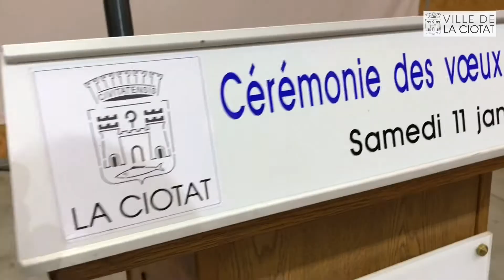Voeux 2️⃣0️⃣2️⃣0️⃣ | Cérémonie des vœux aux associations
🔹Le premier adjoint au maire de La Ciotat, et Bernard Deflesselles, député et vice-président du conseil régional région SUD, ont présenté ce matin leur vœux aux associations de la ville